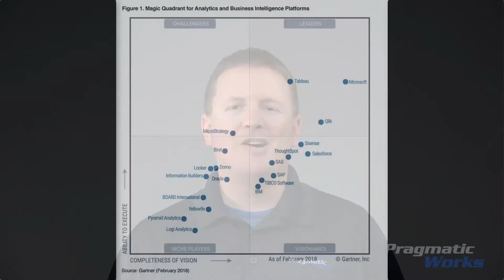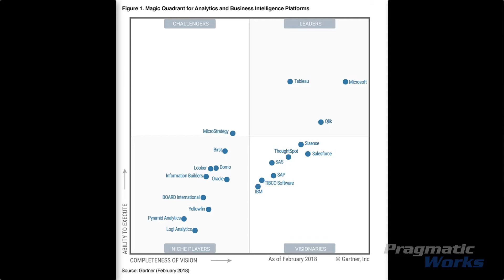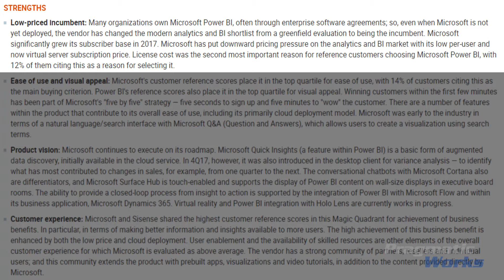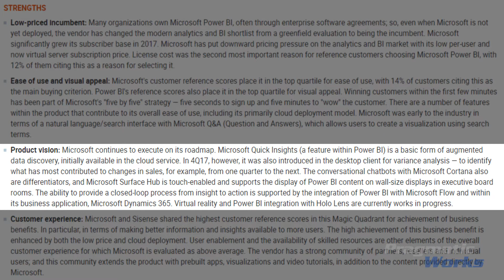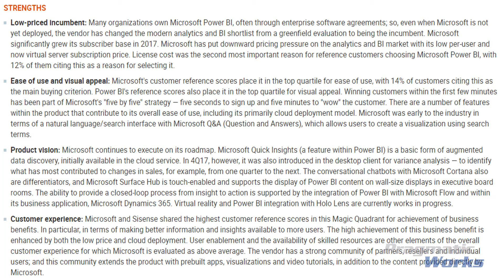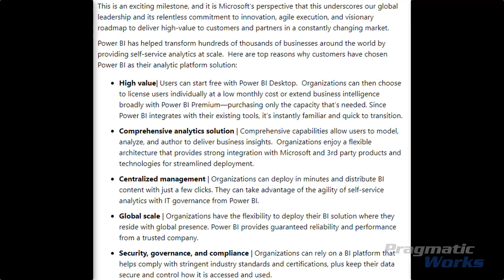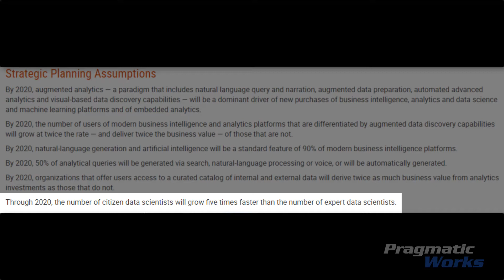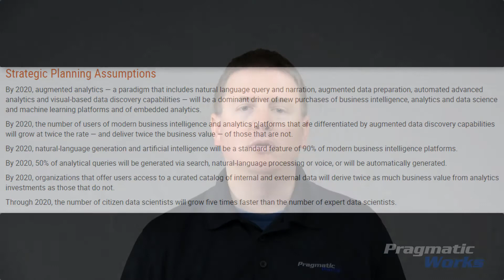Gartner Review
Try our On-Demand Training platform for free!

Take a look into the factors that made Microsoft and Power BI a leader in the recent release of Gartner's Magic Quadrant report, which analyzed Business Intelligence and analytics platforms.